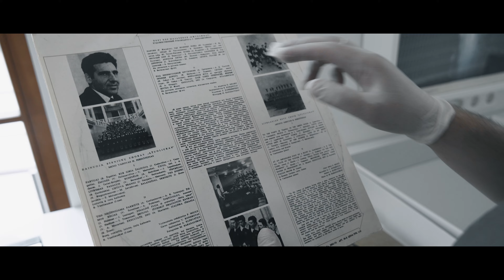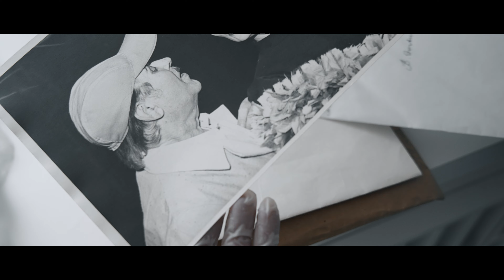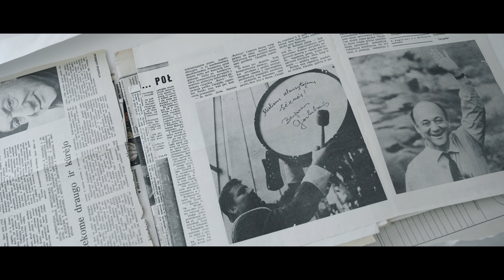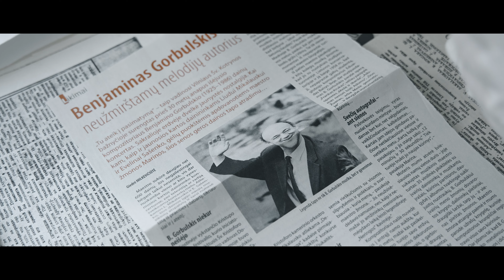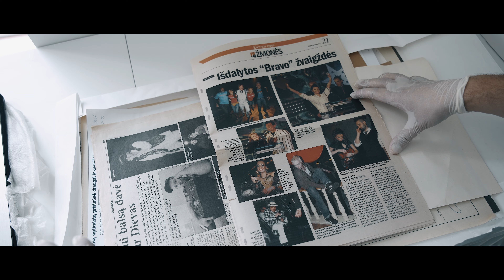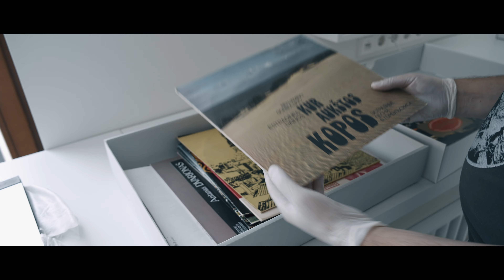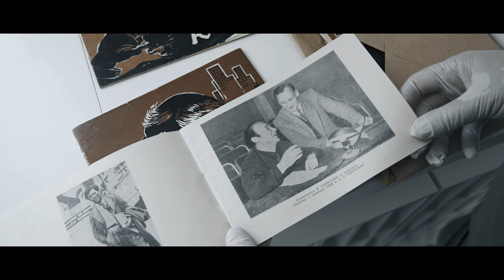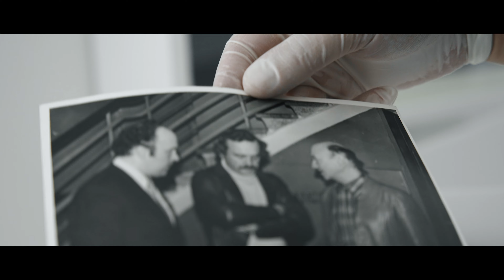Kompozitorius Benjaminas Gorbulskis – ne tik estradinės muzikos kūrėjas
Kviečianti į pasimatymą ir ant senos palangės žydinti – tokia nemari lietuviška estrada, puikiai pažįstama ir seniems, ir jauniems. Didžiųjų estradinės scenos grandų išgarsintos dainos tebeskamba iki šiol, o daugelio jų autorius – Benjaminas Gorbulskis.

„Mėlynos gatvelės“, „Tu ateik į pasimatymą“, „Auksiniai metai“, „Jurga, Jurgita“ – tai tik kelios iš daugelio kompozitoriaus dainų. Ne veltui lietuviškos estrados tėvu tituluojamo B. Gorbulskio palikimas – daugiau kaip šeši šimtai kūrinių, tarp kurių puikuojasi ne tik Alekso Lemano, Virgilijaus Noreikos, Nelly Paltinienės atliktos dainos, bet ir operos, operetės bei muzika kino filmui „Marš, marš, tra-ta-ta!“.

Daugiau apie Kaune gimusį žydų kilmės kompozitorių pasakoja istorikas, Lietuvos teatro, muzikos ir kino muziejaus Muzikos ir dailės skyriaus muziejininkas Artūras Savko.

Istorikas sako, kad 1925 metais laikinojoje sostinėje gimęs būsimasis kompozitorius muziką pamėgo labai anksti: „Jis turėjo abonementą į Valstybės teatro sezoną. Dažnai ten lankydavosi, nepraleisdavo nė vienos premjeros. Muzika jį lydėjo nuo pat jaunystės.

Mokyklą Gorbulskis baigė 1941 metais. Kai nuėjo pasiimti diplomo, paaiškėjo, kad Lietuvoje prasidėjo karas. Žmonės iki galo nesuprato, kas vyksta. Su tuo diplomu jis dar nukeliavo į kino teatrą, bet kino seansų jau neberodė. Susikrovęs daiktus laiku pasitraukė – išvyko į Rusiją.“

Pasibaigus Antrajam pasauliniam karui, B. Gorbulskis sugrįžo į Lietuvą ir apsigyveno Vilniuje. Čia baigė Vilniaus J. Tallat-Kelpšos muzikos mokyklą, vėliau ir konservatoriją.

„Kauno muzikiniame teatre pastatyta pirmoji satyrinė opera – baigiamasis Gorbulskio darbas. Kai jį vertino, komisija paklausė, kodėl kūrinyje tiek daug neigiamų veikėjų ir nė vieno teigiamo. Jis atsakė, kad visi teigiami veikėjai sėdės salėje, todėl šiame veikale jų ir neturi būti“, – pasakoja A. Savko.

Pasak jo, kompozitorius garsėjo ne tik savo darbais, bet ir geru humoro jausmu, apie kurį Lietuvoje sklandė legendos: „Apie tai yra minima net knygose. Pasakojama, kad gavęs atlyginimą jis dažnai užsukdavo į „Neringos“ restoraną ir pasakydavo, jog visus vaišina šampanu, ir išeidavo. O per autorinius koncertus dalį jo pasisakymų reikėjo net cenzūruoti, nes jie buvo juokingi, bet neatitiko tų laikų sistemos dvasios.“

A. Savko tikina, kad būtent gebėjimas pajuokauti B. Gorbulskiui atvėrė duris ne tik į sceną, bet ir pasaulį. Istoriko teigimu, pokariu, kai iš Sovietų Sąjungos išvykti buvo ne taip paprasta, kompozitorius aplankė net dvidešimt dvi tolimas šalis, tarp jų – ir Australiją bei Japoniją. „Humoras jam ir čia padėjo. Patikrų metu ant jo kaklo pamatę pakabutį su auksine špyga muitininkai prie jo nesikabinėdavo“, – sako istorikas.

Kūrybinė komanda: Kostas Kajėnas, Lukas Karčiauskas, Ugnė Gavelytė.